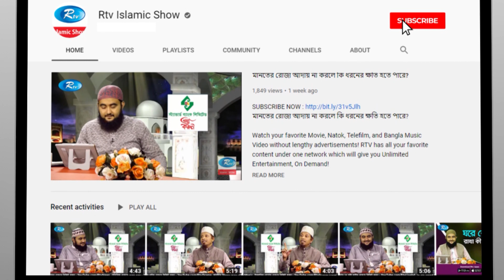জাপানি ২ সন্তান নিয়ে মা-বাবার টানাটানি, শায়খ আহমাদুল্লাহ যা বললেন | Japani Child | Rtv Islamic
Subject: জাপানি ২ সন্তান নিয়ে মা-বাবার টানাটানি, শায়খ আহমাদুল্লাহ যা বললেন

- Team RTV